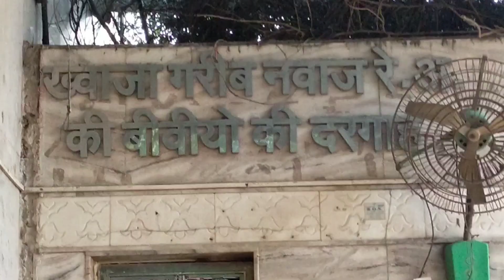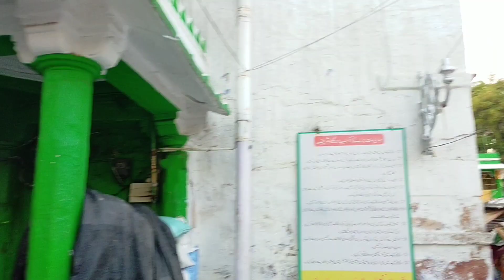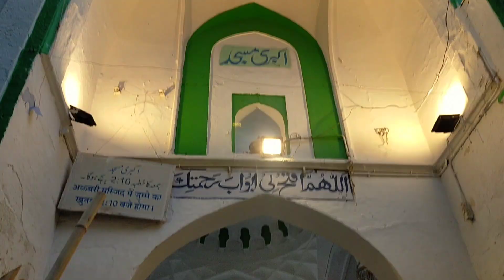𝗔𝗷𝗺𝗲𝗿 𝗱𝗮𝗿𝗴𝗮𝗵 𝘃𝗹𝗼𝗴 2023 | 𝗞𝗵𝘄𝗮𝗷𝗮 𝗸𝗮 𝗮𝘀𝘁𝗮𝗻𝗮